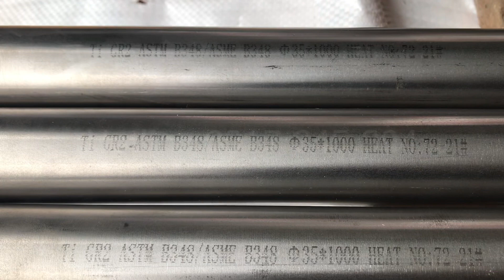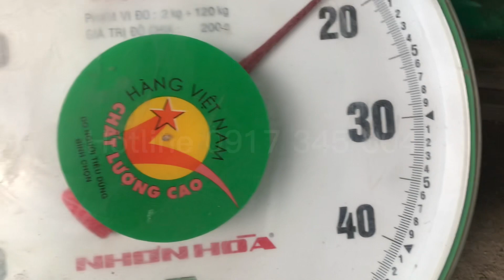Titan gr2 là gì ?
Titan Gr2 là một loại hợp kim titan có tính chất cơ học tốt, khả năng chống ăn mòn và chống ăn mòn nứt gãy cao, và được sử dụng rộng rãi trong nhiều ngành công nghiệp, bao gồm y tế, dầu khí, hàng không vũ trụ, ô tô, và nhiều lĩnh vực khác.

Titan Gr2 là một trong những loại hợp kim titan phổ biến nhất, chứa khoảng 99% titan và được hỗn hợp với một số lượng nhỏ các kim loại khác để cải thiện tính chất cơ học và chống ăn mòn của nó. Với khả năng chống ăn mòn cao, titan Gr2 thường được sử dụng trong môi trường khắc nghiệt, có khí hậu ẩm ướt hoặc trong môi trường chứa các hóa chất mạnh.

Titan Gr2 cũng được sử dụng để sản xuất các sản phẩm y tế như các thiết bị y tế cấy ghép, dụng cụ phẫu thuật, vòng xoắn tim và ống nội khớp. Ngoài ra, nó cũng được sử dụng trong các ứng dụng công nghiệp như sản xuất phương tiện vận tải, máy bay, tàu thủy, máy móc nông nghiệp, và nhiều ứng dụng khác.